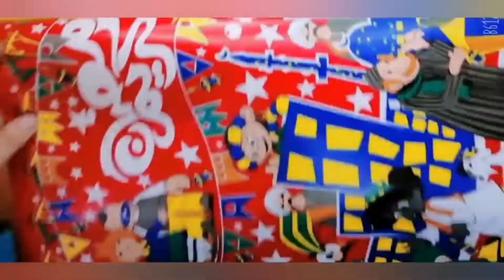سافرنا💃وجبنا فوانيس وزينة لرمضان 2021 وألعاب وحاجات تانية كتير 😍. أول زيارة لأهلي بعد الولادة 🥳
فيديو النهاردة فيديو مميز. سافرت لأهلي أخيراً. أول زيارة لأهلي بعد الولادة. وجبنا زينة رمضان وفوانيس رمضان ومشتريات رمضان وحاجات تانية كتير 😍❤️💃